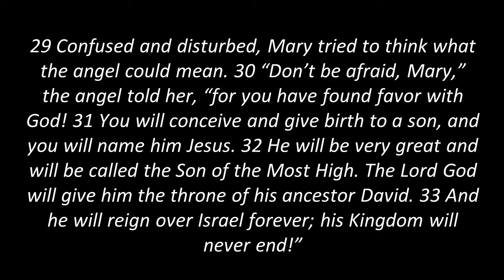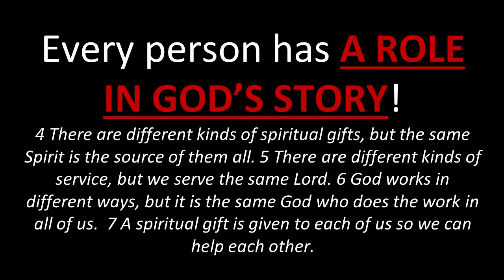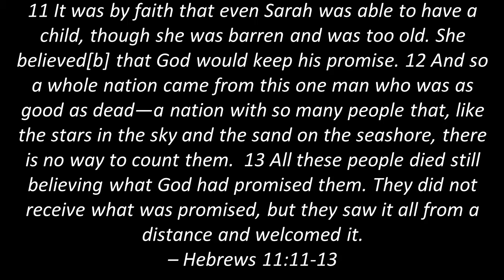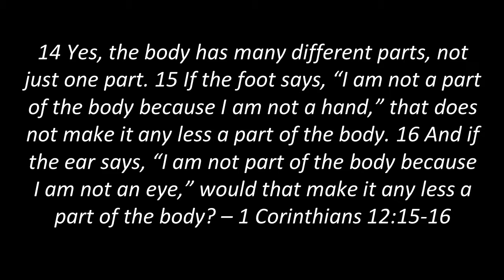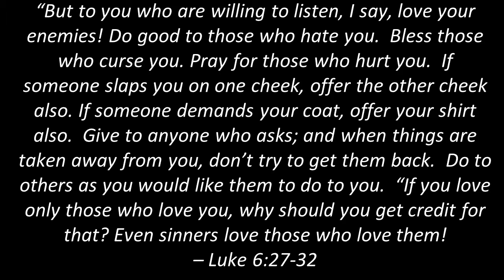Dec 2 2018 Tis the Season... for JOY Luke 1:26-56 Jim Barrett